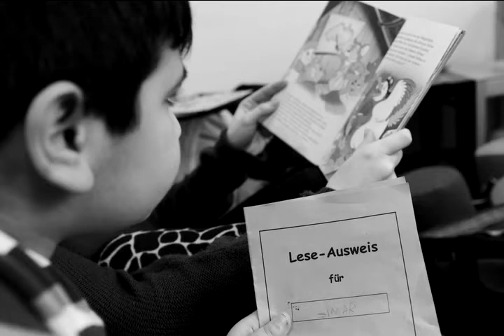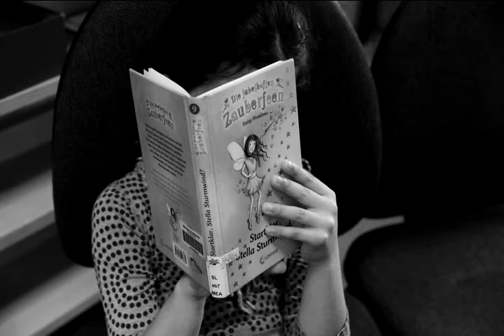Ich bin ein Berliner - Sina Latza, die Lesepatin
Sie sind ihre ständigen Begleiter. Bücher mit Erzählungen und Romanen, mit Gedichten und philosophischen Abhandlungen. Sina Latza, 20, kann nicht ohne sie. Und wenn sie an der Bushaltestelle steht und liest und in andere Welten verschwindet, dann passiert es auch schon mal, dass sie den Bus verpasst. Kaum verwunderlich, dass Sina Latza einen Beruf erlernt, der mit Büchern zu tun hat. Sie ist in der Ausbildung zur Fachangestellten für Medien- und Informationsdienste in der Sozialwissenschaftlichen Bibliothek der Freien Universität Berlin. Später will sie Bibliothekswissenschaften studieren und Philosophie. Jetzt geht sie in die Berufsschule im Oberstufenzentrum für Bürowirtschaft und Verwaltung in Lichterfelde. Dort lernt sie nicht nur viel Theorie, sondern auch eine besondere Praxis. Sina Latza und die anderen Schülerinnen und Schüler ihrer Klasse sind Lesepaten. Sie gehen regelmäßig in die Mercator-Grundschule in Lichterfelde, um den Mädchen und Jungen vorzulesen, um mit ihnen Worte zu entziffern -- und in ihnen etwas zu entfachen von ihrer Begeisterung für Bücher und die Welten, die sie eröffnen.